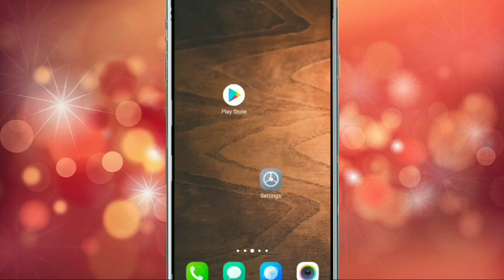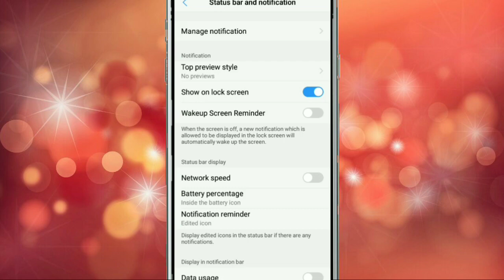Vivo | Enable Show On Lock Screen Settings in Y91i